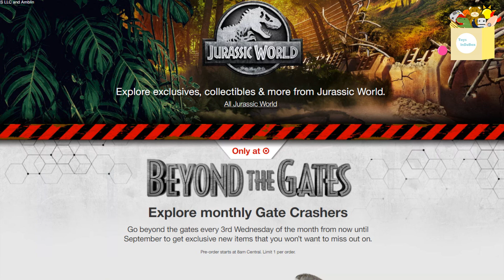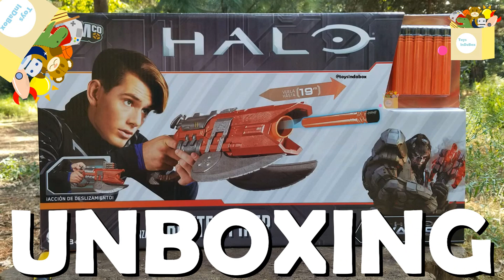MASIAKASAURUS, T-REX & VELOCIRAPTORS | Jurassic World | Dino Escape | Toys InDaBox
Nuevos dinosaurios han sido revelados y una nueva especie en la franquicia ha sido confirmada ¡Sin duda lucen asombrosos! ¿Quieren conocerlos? ¡Empecemos!